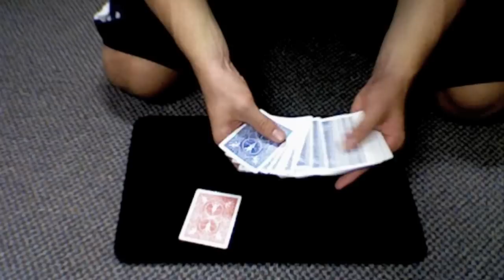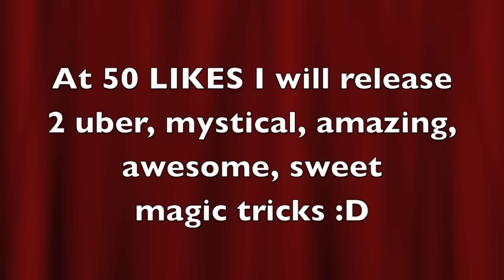MW3: Sweet Magic Tricks | Network YOUR Channel